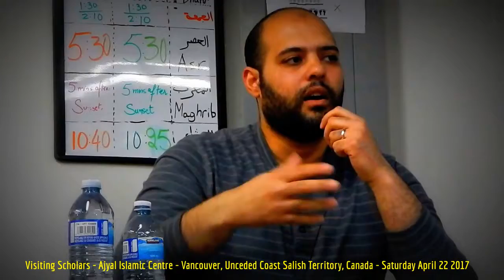HiMY SYeD -- Visiting Scholars, Ajyal Islamic Centre, Vancouver, BC, Canada, Saturday April 22 2017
HiMY SYeD -- Visiting Scholars, Ajyal Islamic Centre, Vancouver, Unceded Coast Salish Territory, British Columbia, Canada, Saturday April 22 2017